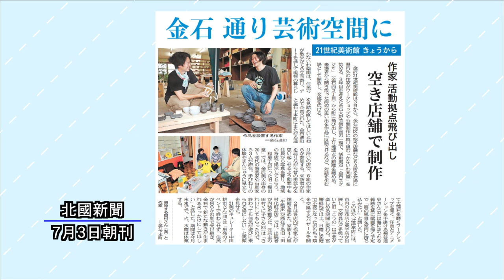ニューストピックス「金沢・金石通り 芸術空間に」北國新聞社社会部・橋本千恵記者 2021年７月９日放送